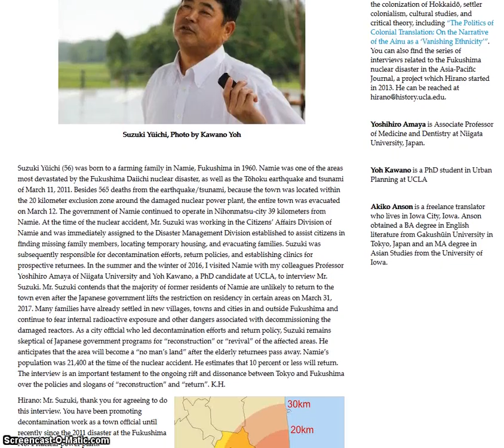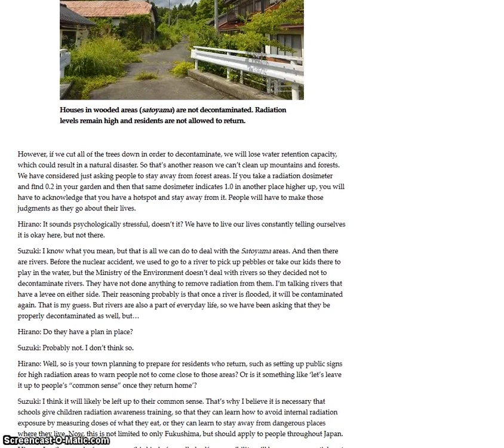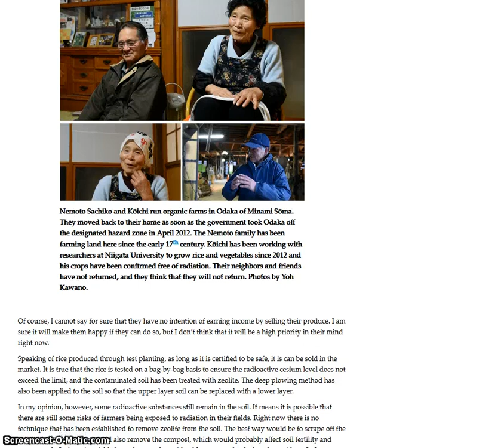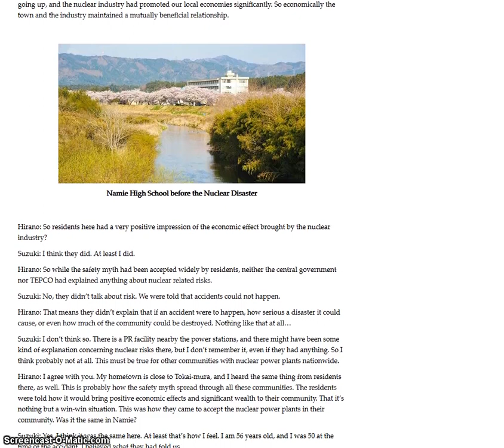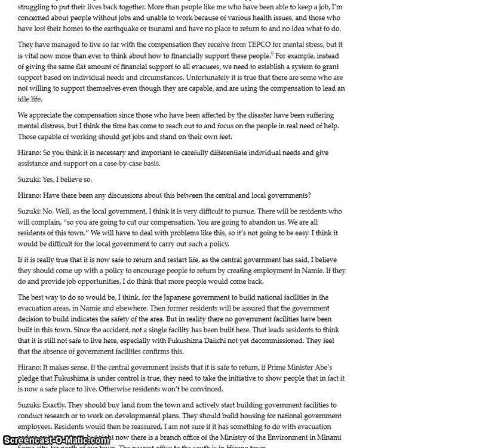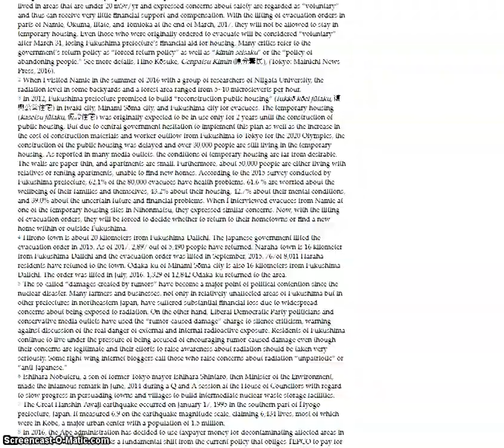10% of Fukushima Residents comply with order to move back into their homes